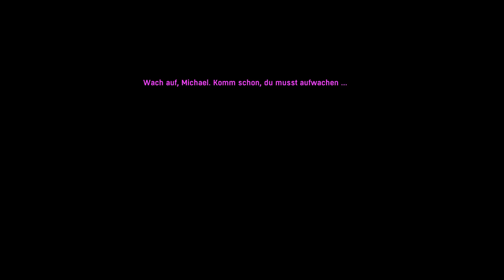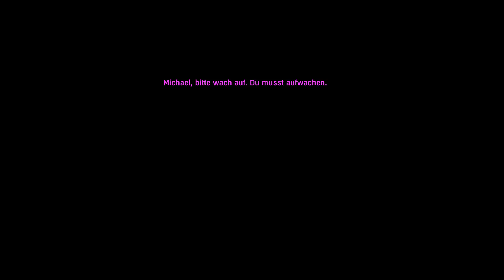Let's Play "Dead Synchronicity: Tomorrow Comes Today" [HD+] Folge #001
Hallo Willkommen zu einer neuen Folge von Dead Synchronicity: Tomorrow Comes Today.
In diesem Story Game versuchen wir zu verstehen, was passiert ist. Und zwar nicht nur mit uns, sondern auch mit Umgebung, der ganzen Welt.